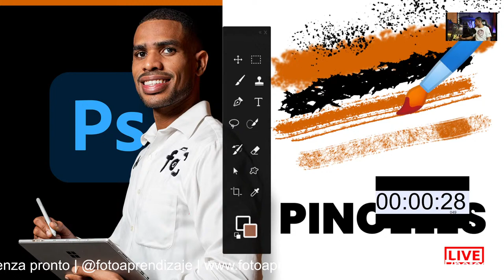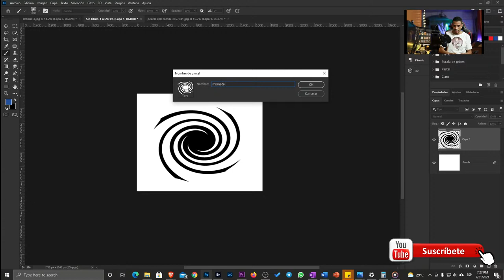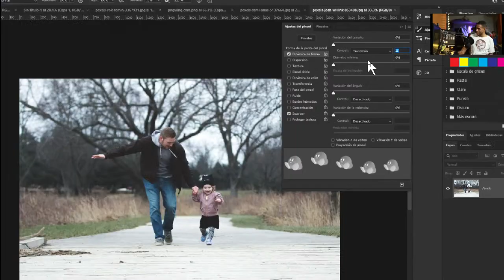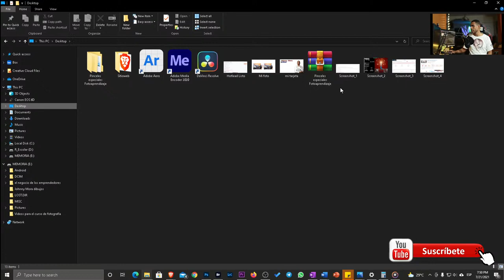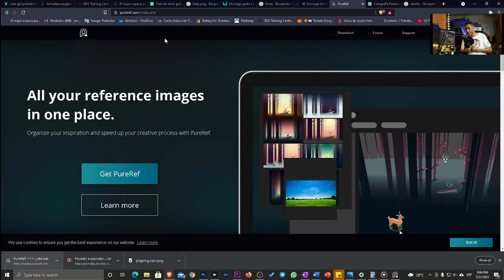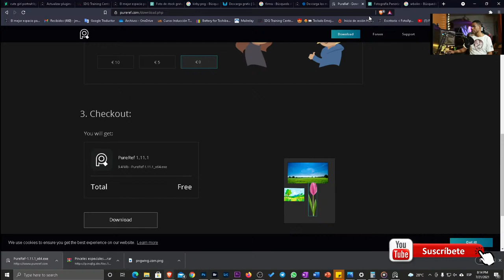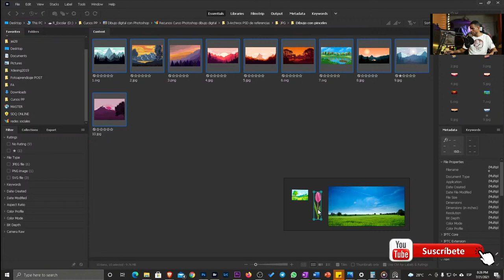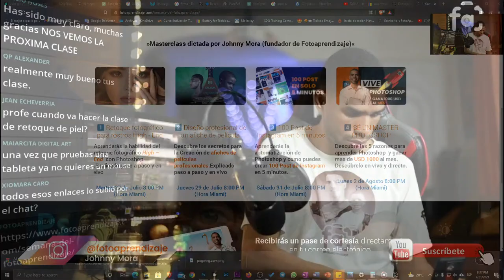🚀cómo usar los PINCELES de photoshop (Clase para principiantes )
Nuestra clase de hoy, te ayudará a sacarle todo el máximo provecho a los pinceles de Photoshop. Los usos son infinitos.

Te púede interesar:
Disfruta de una semana llena de masterclass avanzadas, en vivo y GRATIS  sobre Photoshop de la mano de un Adobe Certificado Experto.